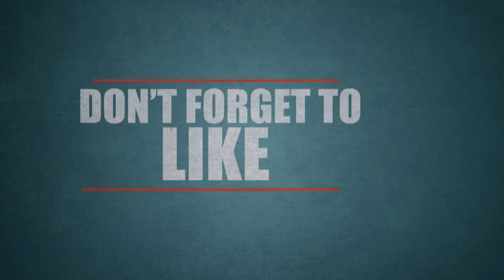what happened to Rajini in 2.0 Shooting spot |Tamil Cinema| Tamil Cinema News